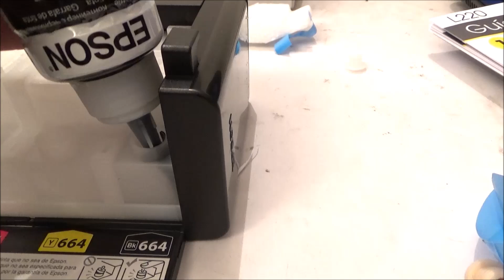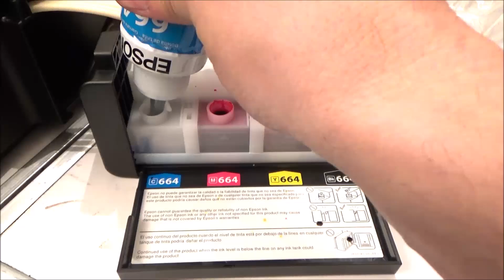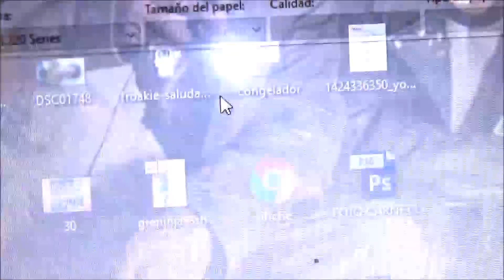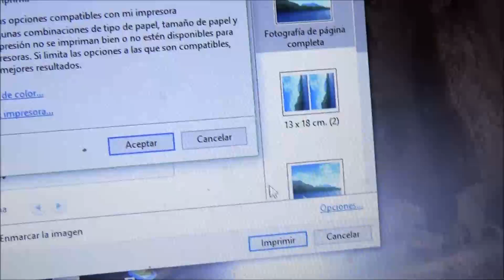como recargar tinta epson l220 | como rellenar tinta epson l220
KIT DE LIMPIEZA DE INYECTORES PARA COMPRAR HAZ CLIK EN EL ENLACE:

En el siguiente video te mostraré como recargar tinta epson l220, es fácil y sencillo.